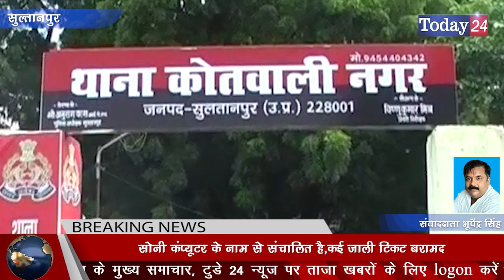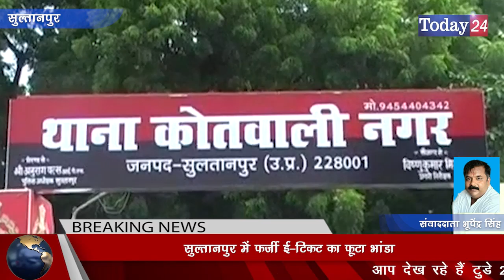सुल्तानपुर में फर्जी ई-टिकट का फूटा भांडा | Today24